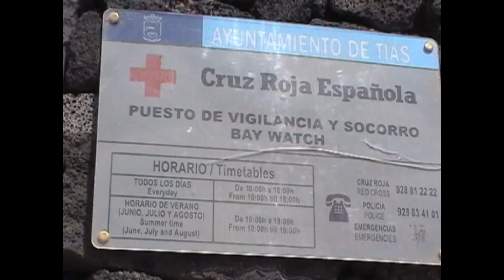20040913 Lanzarote Matagorda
The seafront at Matagorda
Filmed in SD with Stereo sound.
Produced by Luton Movie Makers